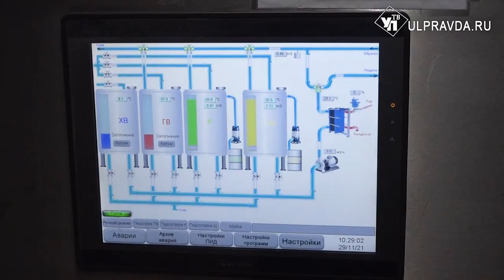Качество гарантируют. Ульяновский хладокомбинат накормит Китай мороженым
Инвестиции, модернизация оборудования и новые виды продукции. Это и много другое обсудил глава региона с руководством ульяновского хладокомбината. Предприятие много лет обеспечивает ульяновцев мороженным.